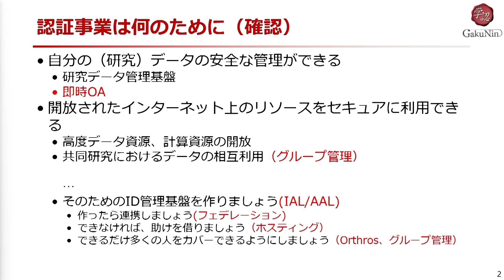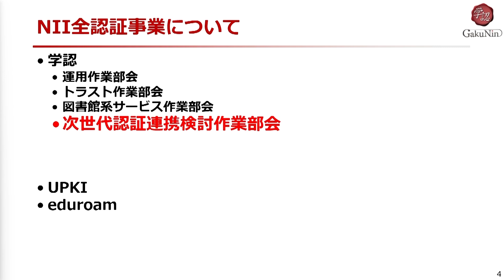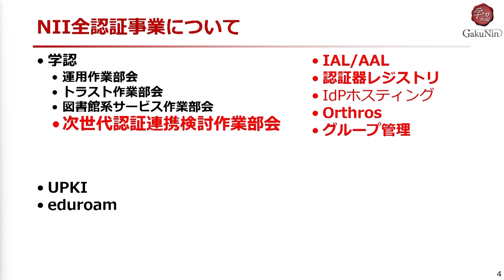これからの次世代学術認証／国立情報学研究所 トラスト・デジタルID基盤研究開発センター長／佐藤 周行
これからの次世代学術認証

国立情報学研究所 トラスト・デジタルID基盤研究開発センター長
佐藤 周行

2024年6月11日〜13日ハイブリッド開催